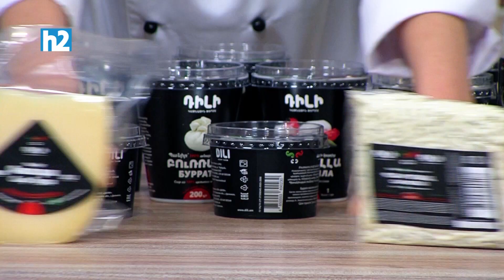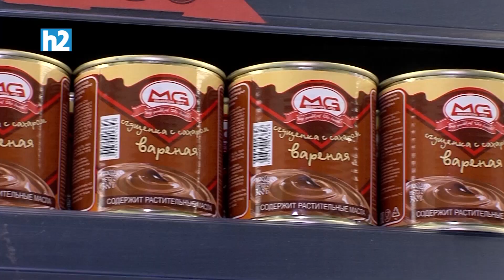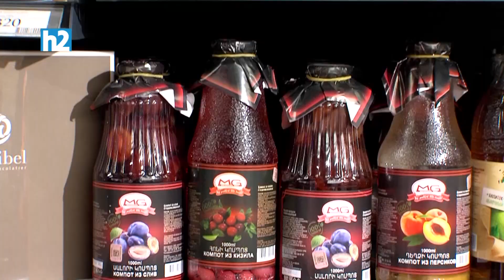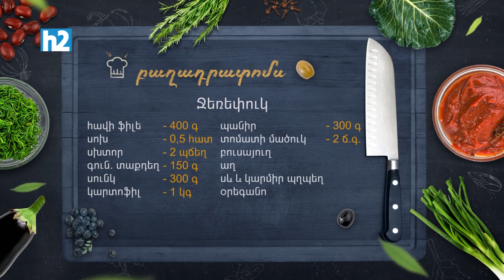Ի՞նչ եփել այսօր - Ջեռեփուկ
Բաղադրատոմս՝

Հավի ֆիլե - 400 գր
Սոխ - 0.5 հատ
Սխտոր - 2 պճեղ
Գուն. տաքդեղ -150 գր
Սունկ - 300 գր
Կարտոֆիլ - 1կգ
Պանիր - 300 գր
Տոմաթի մածուկ -2 ճ.գ.
Բուսայուղ
Աղ, սև և կարմիր պղպեղ, օրեգանո